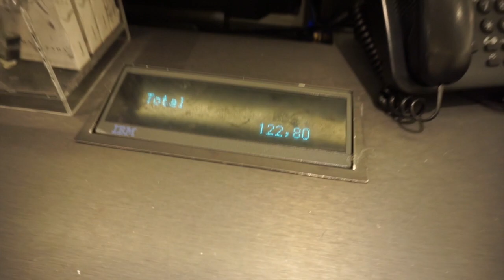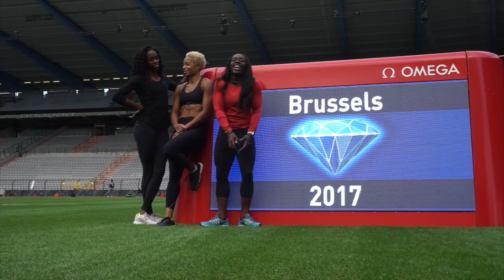Brussels | We're Famous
Check out my profile on Like A Pro where I am sharing unfiltered stories and the gear that I use and love.